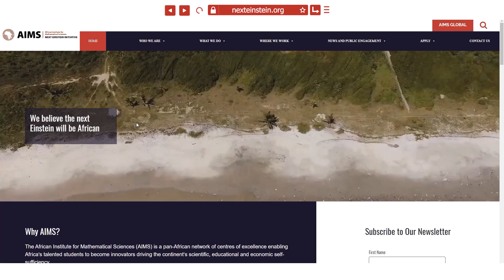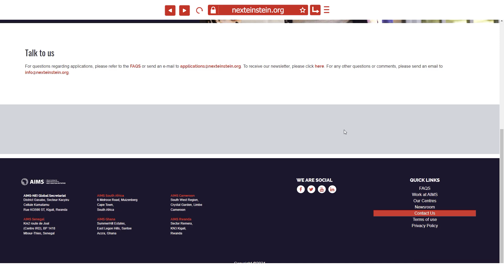AIMS Launches its Centre Websites - June 2021